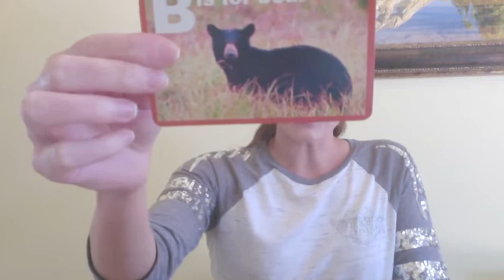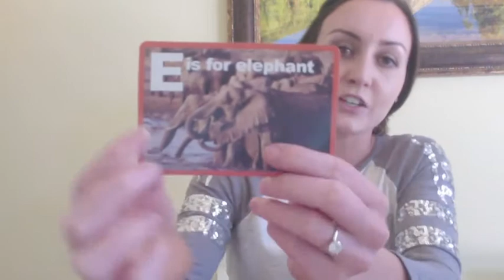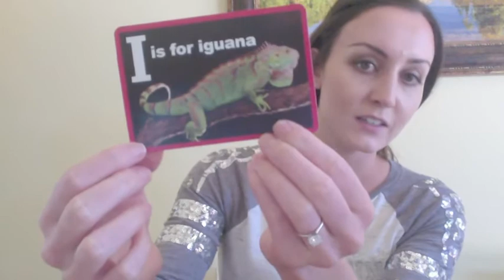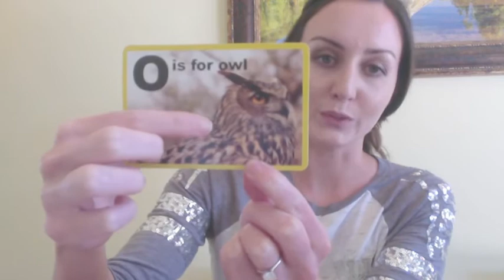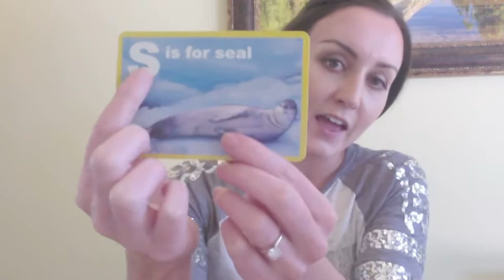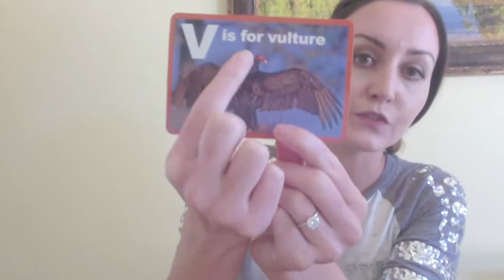Practicing the Alphabet with Flashcards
This video shows Teacher Renee using Alphabet Flashcards with animals on them to practice letters.